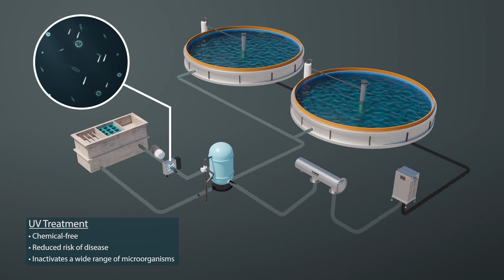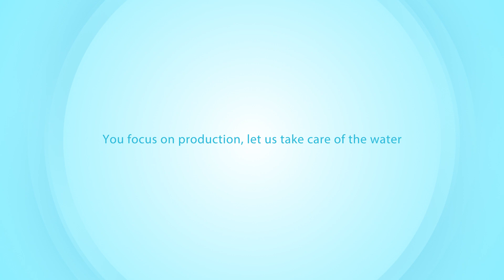Filtration & Disinfection for Aquaculture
Evoqua offers a broad range of sustainable disinfection & filtration solutions to ensure optimal conditions for fish health, improving yields and quality.